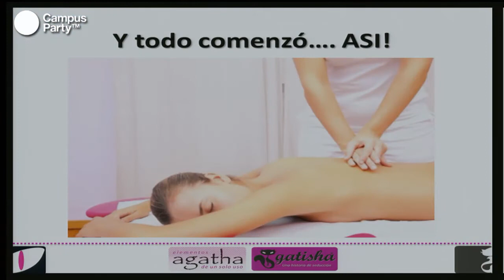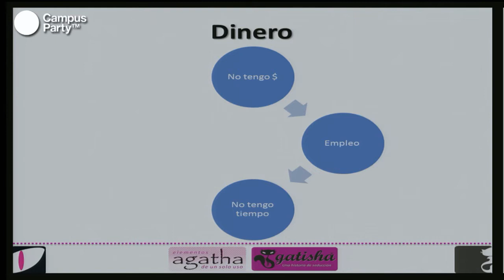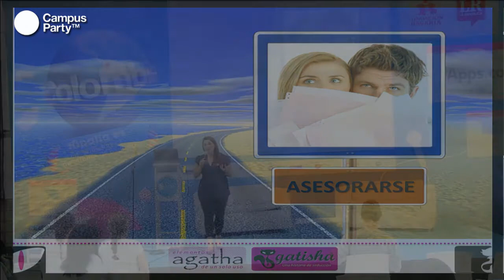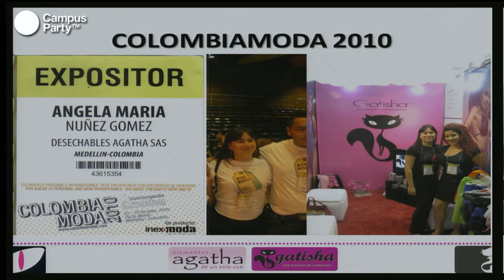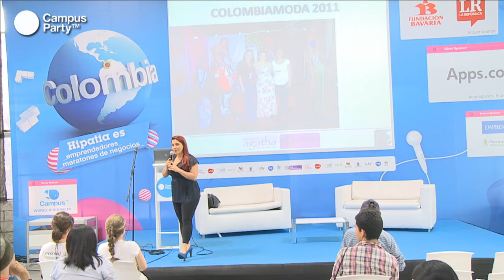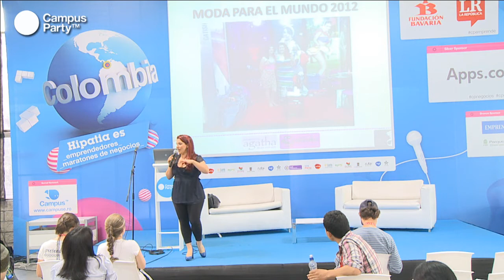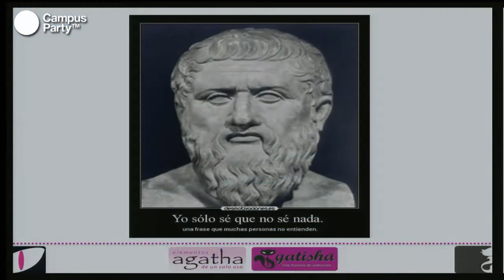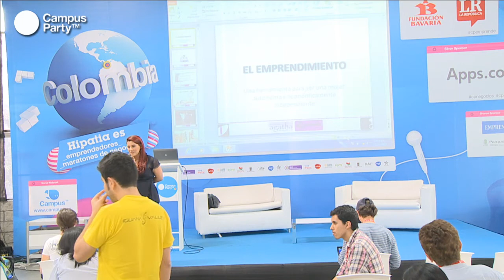CPCO6 - El emprendimiento: Una herramienta para ser una mujer autónoma y económicamente independi